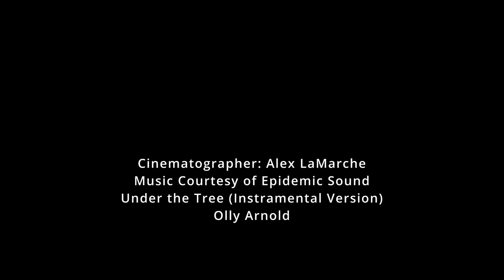2022 Festival of Lights: 341 River Drive